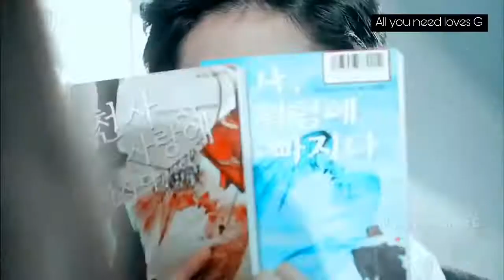New KOREAl love song l yang yang love story l heart touching chinese mix school love story YouTub